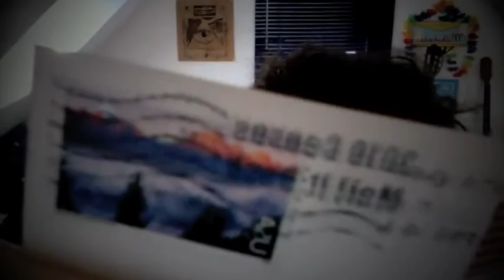Re: Postkarte angekommen!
Jepp jepp jepp. wofür brauch dieses Video noch ne beschreibung^